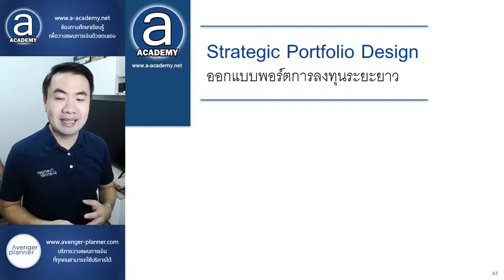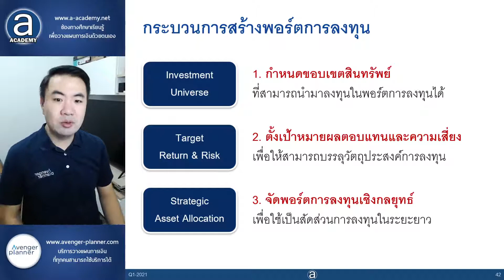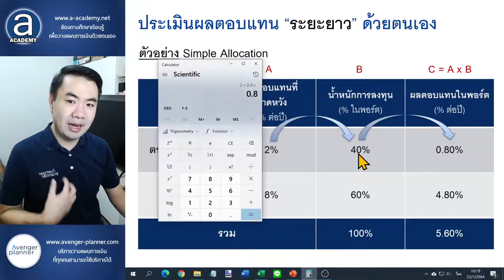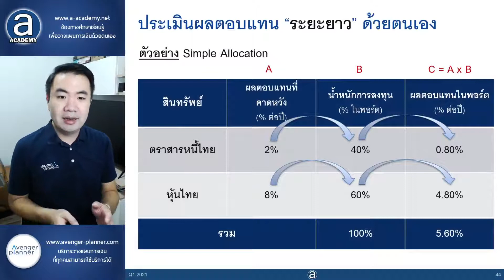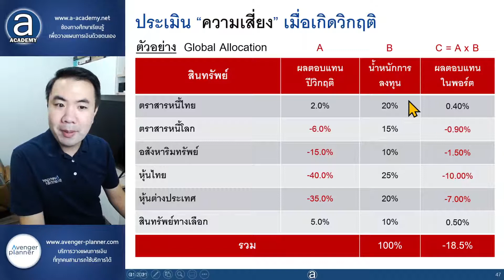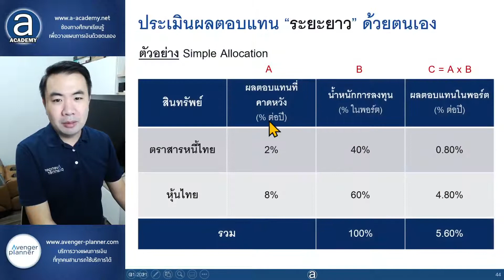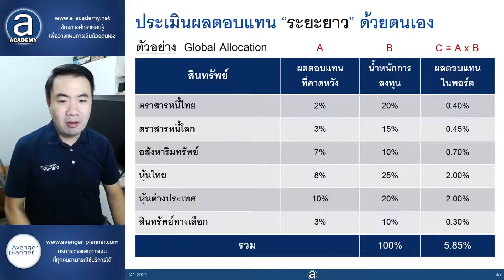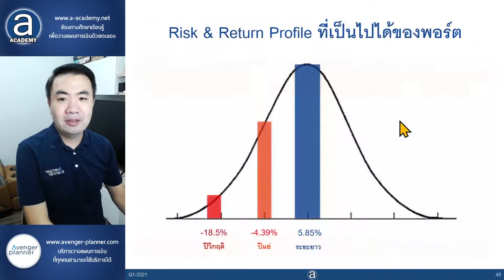22 Strategic Asset Allocation ออกแบบพอร์ต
หลักสูตรการลงทุนเชิงลึกด้านกองทุนรวม ที่ครอบคลุมที่สุดของ A-Academy

- เรียนออนไลน์ได้ทุกที่ ทุกเวลา ตามจังหวะของตัวเอง
- เนื้อหากว้างและลึกจุใจ กว่า 30 ชั่วโมง
- พร้อมเอกสารและไฟล์ใช้งานต่างๆ ครบถ้วน
- เรียนได้ เทียบเท่า กับผู้ที่สมัครแบบชำระค่าใช้จ่าย

ดาวโหลดเอกสารและไฟล์ประกอบได้ที่